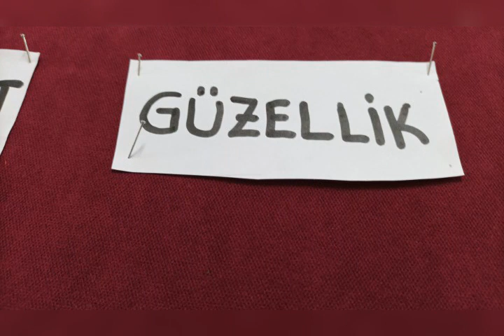İskelet güzellik yarışmasına hoş geldiniz!